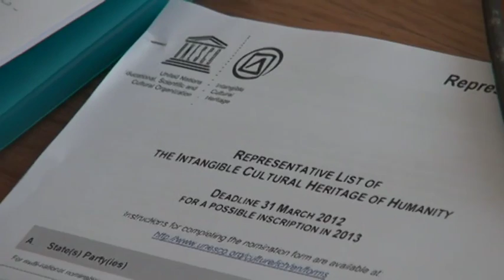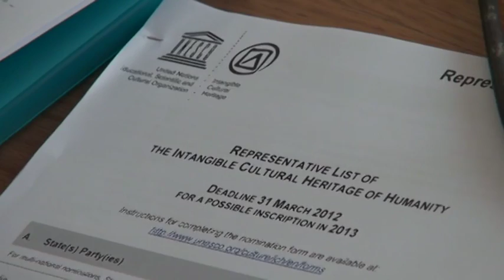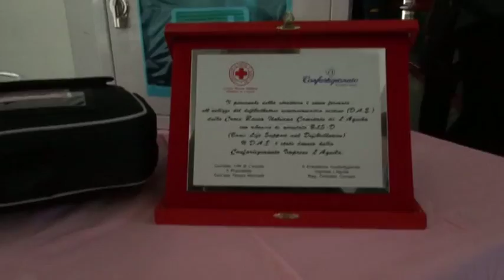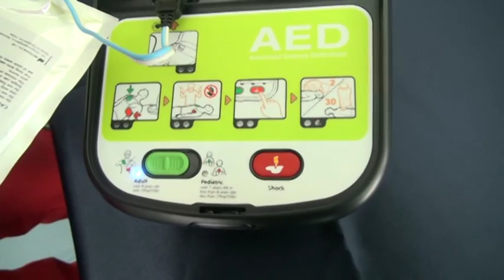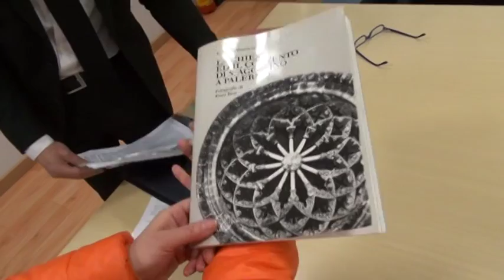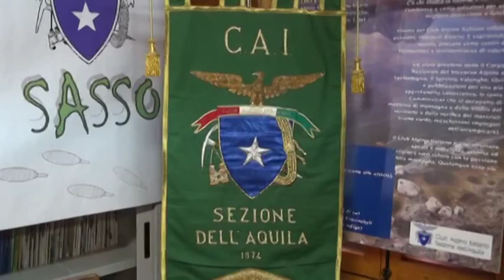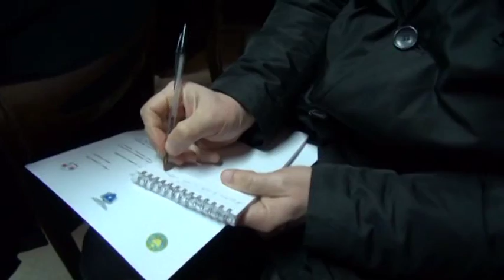TgSei L'Aquila Sabato 13 febbraio 2016